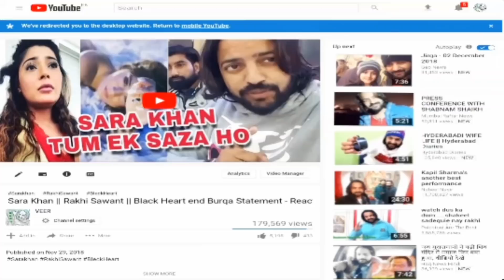Rakhi Sawant Pakistani Flag || 4Sawal or in ka jawab |VEER